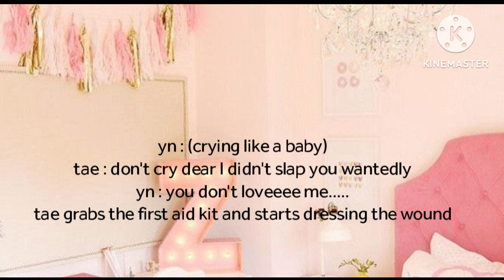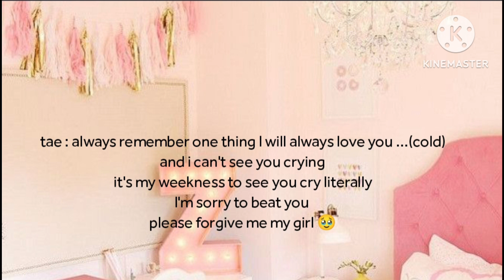forced marriage tae slaps during argument sweet ff#tae#ff btsff cute yn